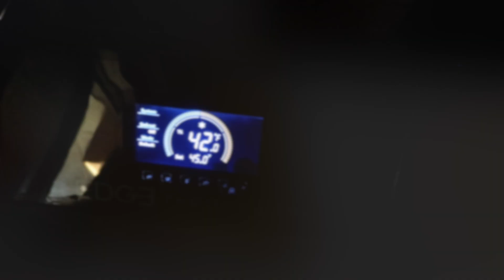COLD PLUNGE || Mom Wimps Out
Cold Plunge has many health benefits. Landon is so excited to try out the Edge Theory Lab Cold Tub.